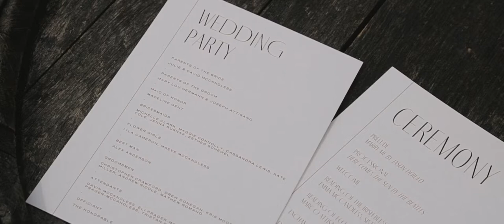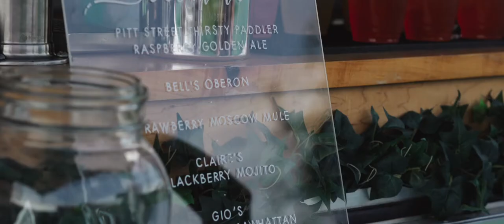Claire + Gio • Armstrong Farms Wedding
Claire + Gio's wedding at Armstrong Farms Westminster Preserve. Film by Oakwood Photo + Video in Pittsburgh, PA